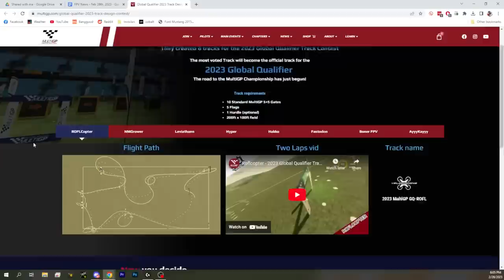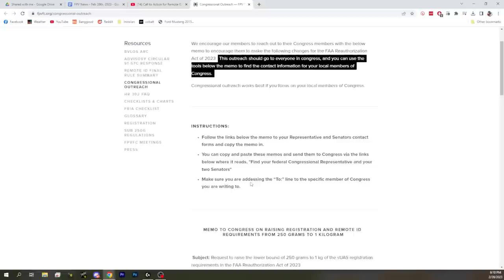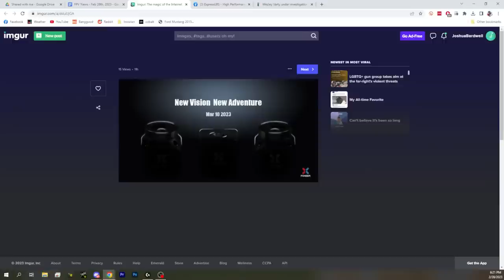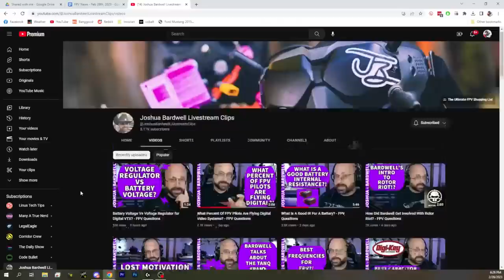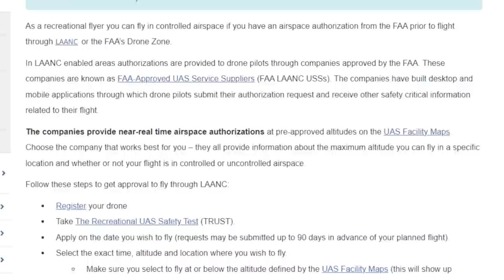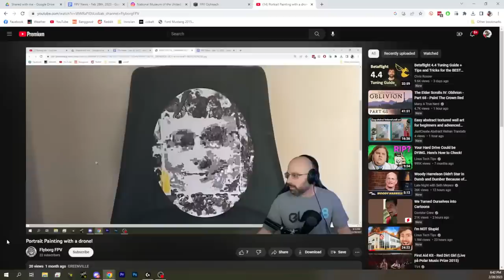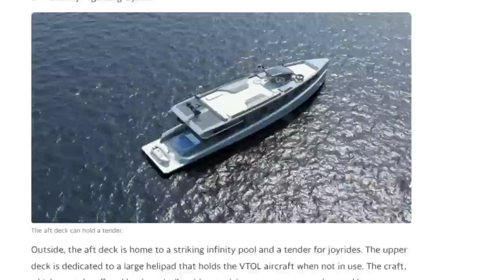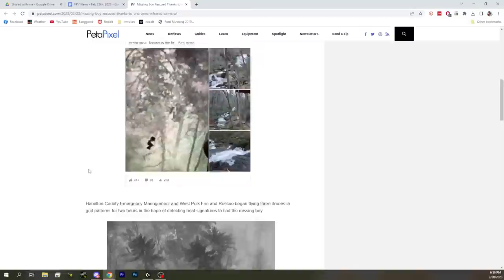Wezley Varty investigated by CASA, takes down videos (FPV News with JB and ItsBlunty)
PSA: Go Vote For Your Favorite Track For the 2023 Global Qualifier

SPRacingPixelOSD V1 Released!

You Can Now Request LAANC Flights At Night For Recreational

FPV Outreach!

* Mark your calendars for February 23-25, 2024

It’s Barely News